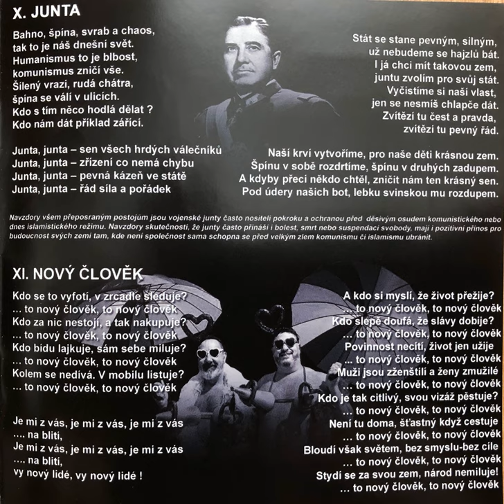Celková impotence - Junta